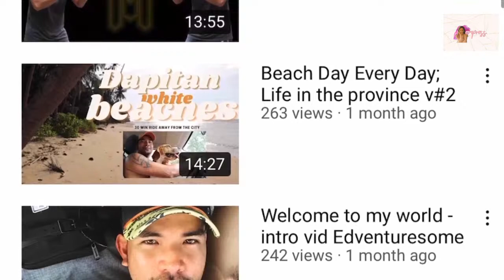Empress Featuring Aspiring Vloggers | Empress Schuck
FOLLOW THEM!